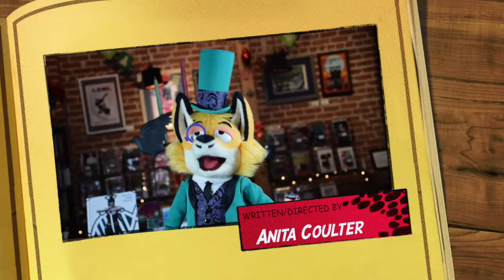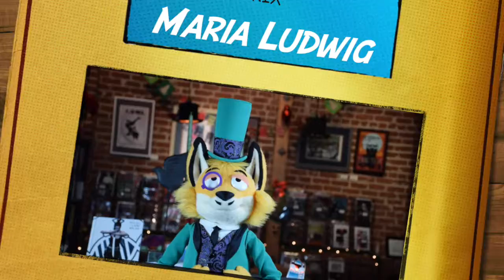December 2016 Page Turner: pt.4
Our final Page Turner for 2016 (also the last one without Phineas' actual comments)!

Say "farewell" to 2016, and be sure to collect these most excellent comics for the week! Please note that TR!CKSTER is closed until the new year (happily, that means we won't be sold out of these books!). Luckily, you will find many of these titles at other very fine retailers!